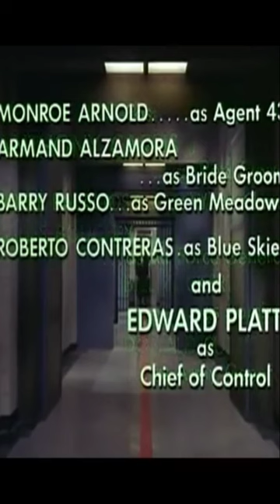And Now The Best Outro!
Get Smart outro is one of my favorites and one of the best 60s tv show period! Yes I'm old!

Created by: Mel Brooks & Buck Henry
Production companies: Talent Associates & CBS Productions
Theme music composer: Irving Szathmary